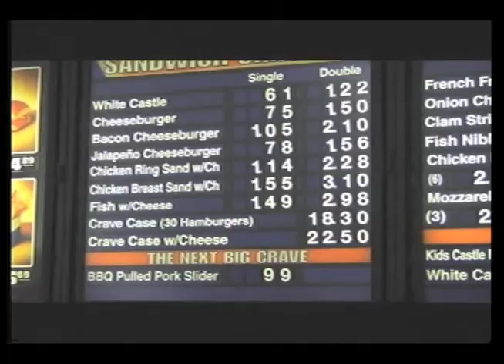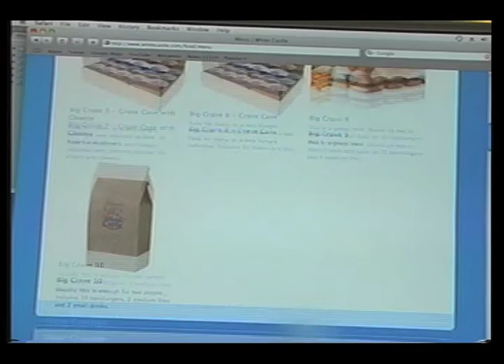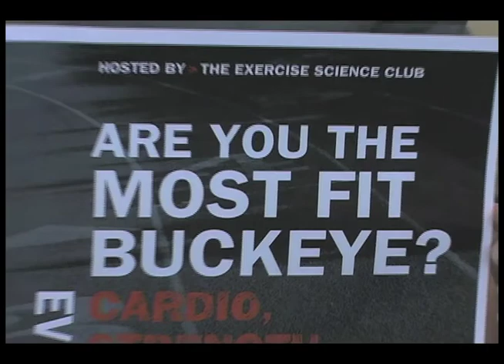Buckeye TV News Gray Edition Winter 2011 Episode 2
Buckeye TV News Winter 2011 Gray edition episode 2 part 1
Anchors Andres Antequera and Caitlin Deardorf